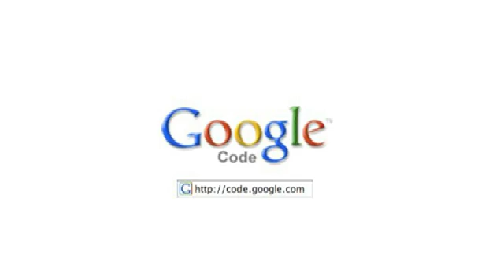Protocol Buffers: A new open source release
Kenton Varda joined us to talk about the new open source release of Protocol Buffers, the technology that we use at Google to deal with structured data. Listen in to find out what it does, and how it could fit in to something you are doing.